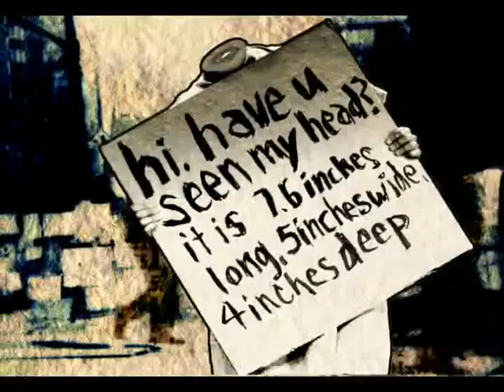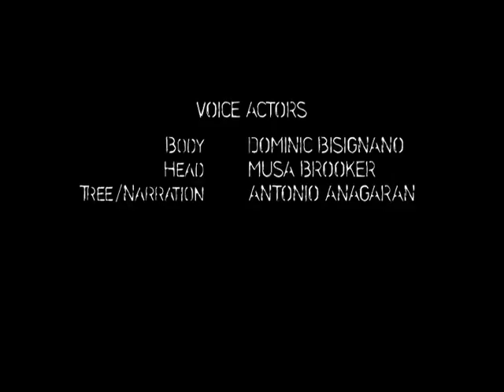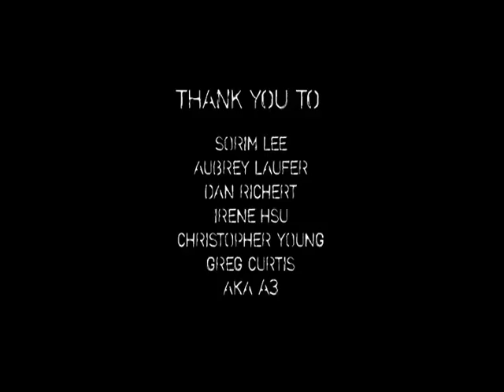Stash 64 Kanizsa Hill